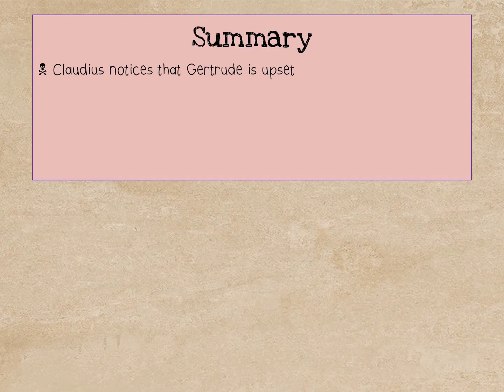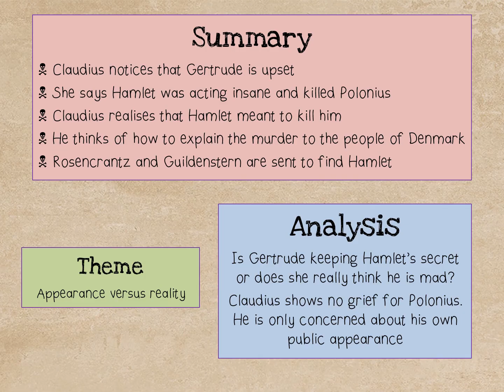'Hamlet' Act 4 Scene 1: Summary and Analysis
A brief summary and analysis of Act 4 Scene 1 of William Shakespeare's 'Hamlet'

'Hamlet' is currently one of the literary options for the Grade 12 NSC English Home Language syllabus.

00:00 Introduction
00:13 Claudius' reaction to Polonius' death
01:40 Conclusion